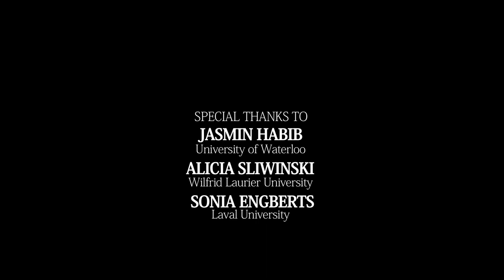Richard B. Lee. Film 3. Fieldwork with the !Kung Bushmen of the Kalahari 1/4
Richard B. Lee is professor emeritus, Department of Anthropology, University of Toronto (Canada).

Date : November 10th, 2016 (Toronto, Canada)

Direction des entrevues : Frédéric Benjamin Laugrand
Caméra : Emmanuel Luce
Son : Anthony Melanson